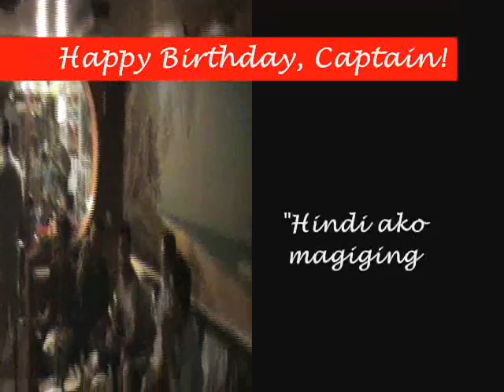Capt's B-day.wmv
This is long-overdue but still our respect to M/V Utviken master mariner, Captain Eulogio L. Panulaya. He has served the vessel very well and his compassion to his fellow officers and crew are fair enough to give back the utmost respect we should pay for him.